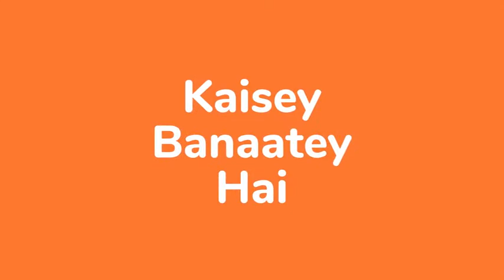Cheesy Dip | Jessica Shah | Mangrol Foods | Mangrol Multimedia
Here we come, with a Cheese Dip recipe like Domino's Pizza. Cheese Dip recipe is not only easy to make but simply delicious. Quick Cheese Dip is the perfect accompaniment for crunchy, juicy vegetable strips, nachos, or whatever crunchy snack you wish to munch on.  This cheesy dip can be served with various snacks items like garlic bread, chips and many more. Even Kids also love this dip. The seasoning in the dip with salt and black pepper powder makes it even more tastier.
Another thing preparing this dish takes very less time. Want to know how to make it at home? Great, you have our host Jessica ready to help you. So, instead of going for regular Dip, try your hands on Cheese Dip at home itself. We are sure you and everyone at your home would love our recipe and crave for many such more recipes.
After all, you don't want to miss watching preparation of many more interesting dishes!

यहाँ हम आते हैं, डोमिनोज़ पिज्जा की तरह पनीर डिप रेसिपी। पनीर डिप रेसिपी न केवल बनाने में आसान है बल्कि स्वादिष्ट भी है। त्वरित पनीर डुबकी कुरकुरे, रसदार सब्जी स्ट्रिप्स, नाचोस या जो भी कुरकुरे स्नैक आप चाहते हैं, एकदम सही संगत है। इस लजीज डिप को विभिन्न स्नैक्स आइटम जैसे कि गार्लिक ब्रेड, चिप्स और कई अन्य के साथ परोसा जा सकता है। यहां तक ​​कि बच्चे भी इस डुबकी से प्यार करते हैं। नमक और काली मिर्च पाउडर के साथ डिप में मसाला इसे और भी स्वादिष्ट बनाता है।

इस व्यंजन को तैयार करने में एक और चीज बहुत कम समय लेती है। जानना चाहते हैं कि इसे घर पर कैसे बनाया जाए? महान, आपके पास हमारी मेजबान जेसिका आपकी मदद करने के लिए तैयार है। इसलिए, नियमित डिप के लिए जाने के बजाय, घर पर ही चीज़ डिप पर अपने हाथों को आज़माएं। हमें यकीन है कि आप और आपके घर पर सभी लोग हमारी रेसिपी को पसंद करेंगे और ऐसी कई और रेसिपी के लिए तरसेंगे।
इस वीडियो को देखने के बाद, इसे लाइक करना न भूलें, सराहना में कुछ टिप्पणी करें। सब के बाद, आप कई और अधिक दिलचस्प व्यंजनों की तैयारी को देखने से चूकना नहीं चाहते हैं!

मांगरोल मल्टीमीडिया लिमिटेड की प्रस्तुति।

A Mangrol Multimedia Limited presentation.

About Mangrol Multimedia Limited

Mangrol Multimedia Limited is a Mumbai, India based media company.
We provide following media services to our 600+ clients:
Translation (Localization) in 40 languages
Content creation, editing - In English, Hindi, Marathi, and Gujarati
Interpretation - All Indian languages and Chinese Mandarin
Voice-Over - All Indian languages
Graphic Designing
Whiteboard Animation
Web Solutions
HR management in Mumbai
Stage Play Writing And Production
Music Creation
Audio-Visual Creation
Typesetting and DTP management
And More...
With a strong network of 700+ in-house and freelance professionals with us, Mangrol has served its clients since the last 12 years with a smile.